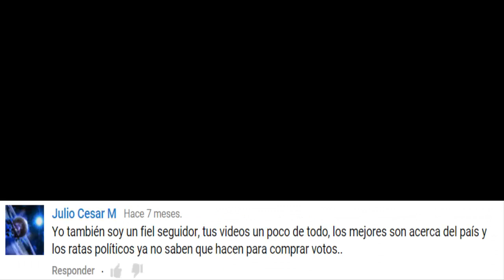Que tengan buen fin de año y un prospero año nuevo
Video Que tengan buen fin de año y un prospero año nuevo